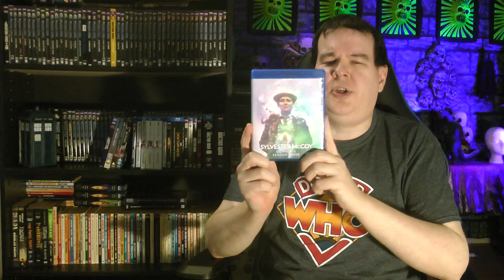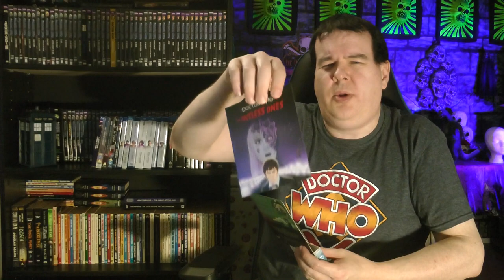Blu-ray Update - More Classic Doctor Who!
Join the Official World of Zaranyzerak discord server More additions to the Classic Doctor Who Blu-ray Collection! Let's see what they are this time around...

Doctor Who: The Sylvester McCoy Years Season 3 (Overall Season 26)

Doctor Who: The Tom Baker Years Season 3 (Overall Season 14)

Doctor Who: The Faceless Ones Blu-ray (Region Free even though amazon says Region B)

physical media